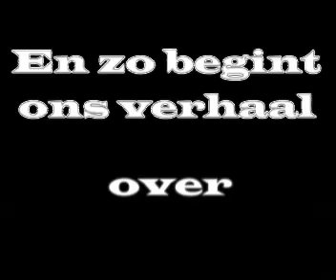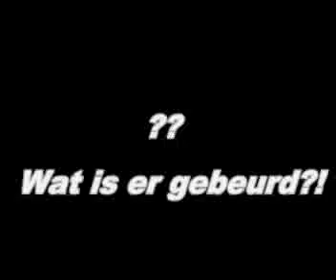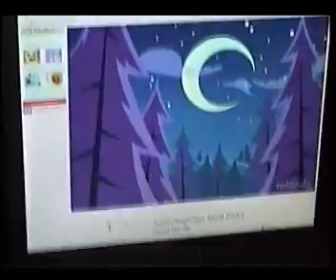De documantaire: BIER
film voor school over bier. Er wordt een documentaire gemaakt over jupiler bier en een mysterieus persoon probeert dat te voorkomen, MUSTSEE!